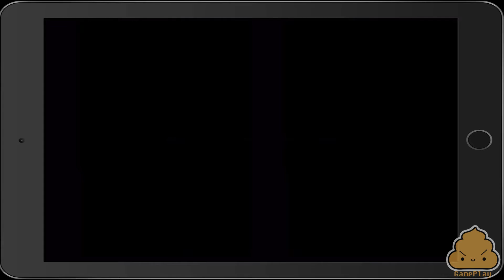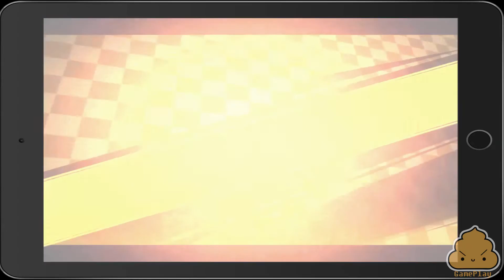无限纷争-死神觉醒 - IOS - Gameplay